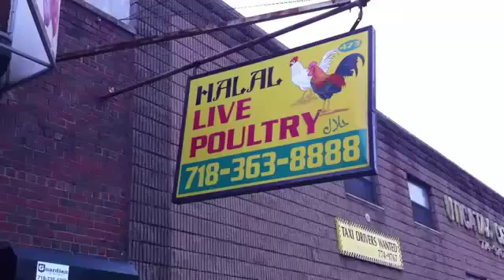Halal_live_poultry